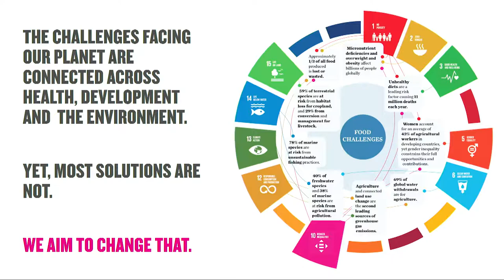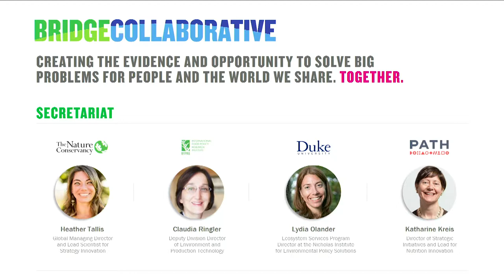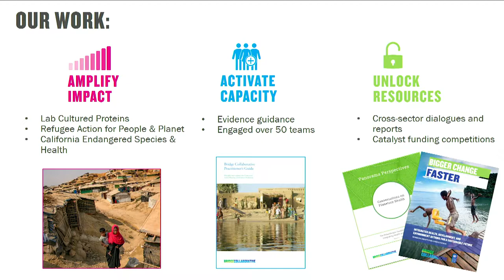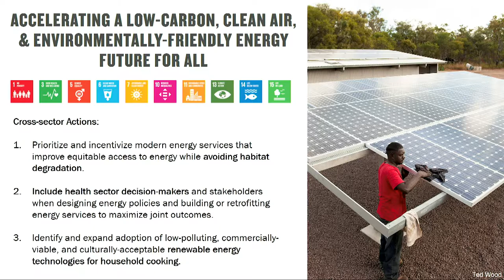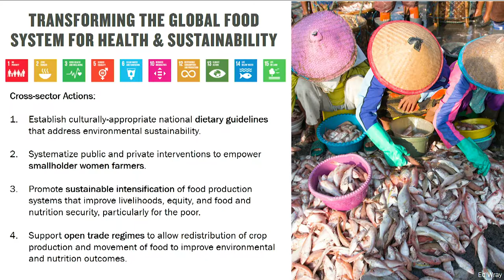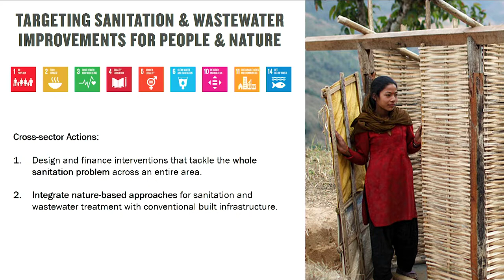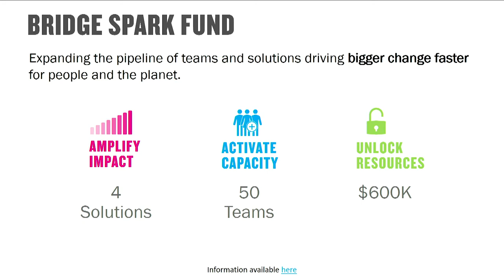Josh Goldstein, Bridge Collaborative Director, The Nature Conservancy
Policy Seminar; Bigger Change Faster: Integrated Development, Health, and Environment Actions for a Sustainable Future
Co-Organized by IFPRI, The Nature Conservancy, PATH, and Duke University
OCT 23, 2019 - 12:15 PM TO 01:45 PM EDT

From climate change to malnutrition, poverty to biodiversity loss, air pollution to humanitarian crises—the problems facing our world today are deeply interconnected. Holistic initiatives to address these challenges, notably the Sustainable Development Goals (SDGs), are becoming more common. But efforts siloed within the development, health, or environment communities remain the norm.

This seminar discusses the findings of the Bridge Collaborative-UN Development Programme report, Bigger Change Faster: Integrated Development, Health, and Environment Actions for a Sustainable Future, that describes actions to accelerate cross-sectoral solutions.

Report Overview

Overview of Bridge Collaborative and introduction to the Bigger Change Faster report co-authored by Bridge and UNDP: Josh Goldstein, Bridge Collaborative Director, The Nature Conservancy

Case Studies
The role of gender for transformative change in food and water systems: Elizabeth Bryan, Senior Scientist, Environment and Production Technology Division IFPRI
Alternative proteins to improve health, development and environmental outcomes under the Transforming Food System Challenge: Katharine Kreis, Director of Strategic Initiatives & Lead for Nutrition Innovation, PATH; Secretariat Member, Bridge Collaborative
Understanding variability in benefits from rural energy access for the Low-Carbon and Clean Air Challenge: Lydia Olander, Director, Ecosystem Services Program, Nicholas Institute for Environmental Policy Solutions, Duke University; Secretariat Member, Bridge Collaborative

Reflections
Robin Martino, Chief of Party, Biodiversity Results and Integrated Development Gains Enhanced (BRIDGE) Project, DAI

Moderator
Claudia Ringler, Deputy Division Director, Environment and Production Technology Division, IFPRI; Secretariat Member, Bridge Collaborative